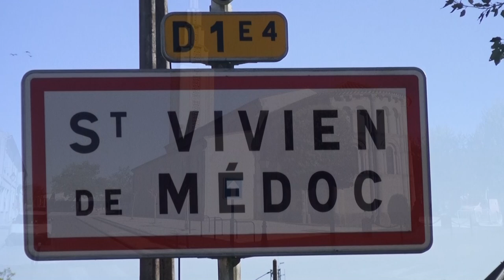BEAU BOURG La galerie du p'tit Montmartre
Présentation de la galerie Beau-Bourg Saint Vivien de Médoc